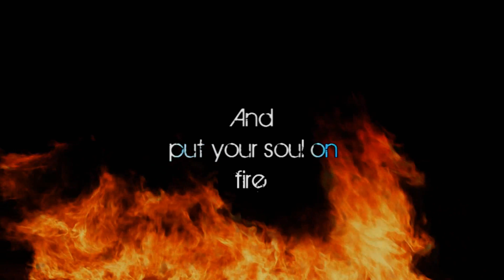The Revolution (teaser) Edited !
The Revolution (teaser)
Enjoy , the original video will be out on 22.2.11